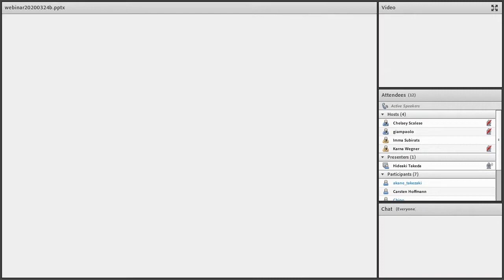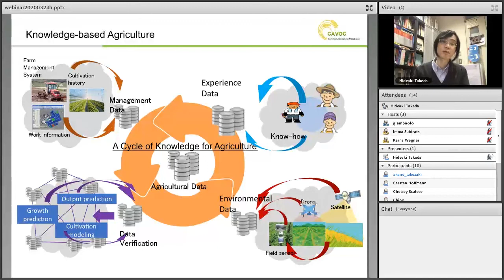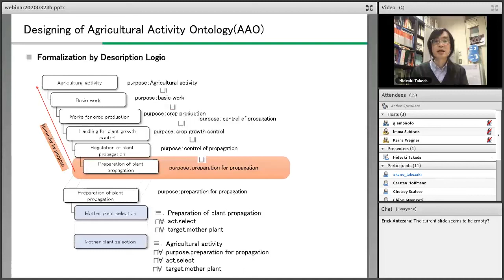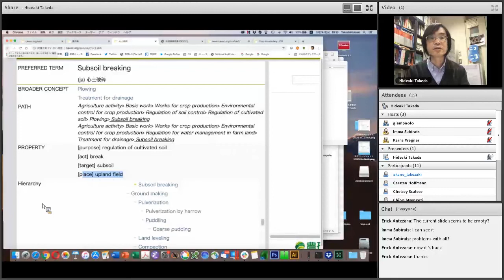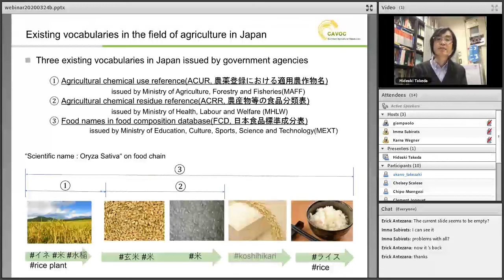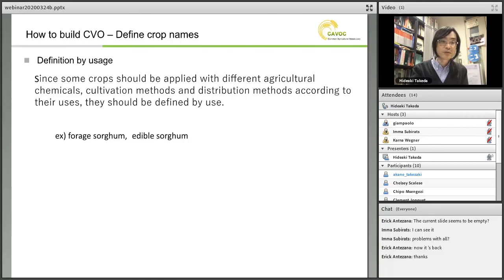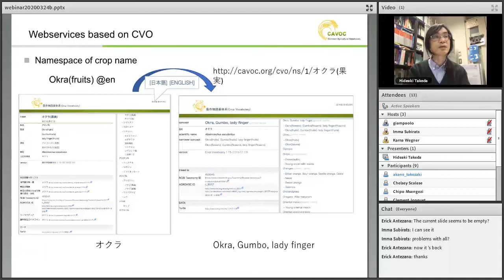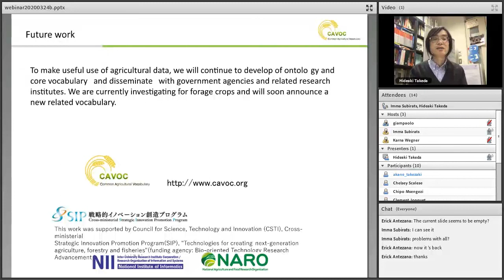RDA/IGAD Webinar Series: The Update of Agricultural Ontologies in Japan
As part of the Research Data Alliance's (RDA)/ Agricultural Data Interest Group's (IGAD) ongoing webinar series, aimed to keep up with cutting edge developments in agricultural data, and encourage the free flow of ideas, the most recent webinar took place on March 24.
The webinar focused on "The update of agricultural ontologies in Japan - Agricultural Activity Ontology and Crop Vocabulary" and will feature Prof. Hideaki Takeda, Dr.,Eng and Sungmin Joo, PhD.

About the presenters:
Prof. Hideaki Takeda, Dr.,Eng.
Hideaki Takeda is a professor at National Institute of Informatics (NII), Japan, and a professor at the Graduate University for Advanced Studies (Sokendai). He received Dr. Eng. degrees from the University of Tokyo, Japan in 1991. His interest includes Artificial Intelligence, in particular Semantic Web and Linked Open Data (LOD). He has committed several projects by the government and private companies as the specialist of LOD. He is also the president of Linked Open Data Initiative Inc. that promotes LOD technologies for public and private sectors.

Sungmin Joo, PhD
Sungmin Joo is a project researcher at National Institute of Informatics (NII), Japan. He received PhD degrees from the Graduate University for Advanced Studies (Sokendai). His main research interests are building domain ontology and agricultural informatics.